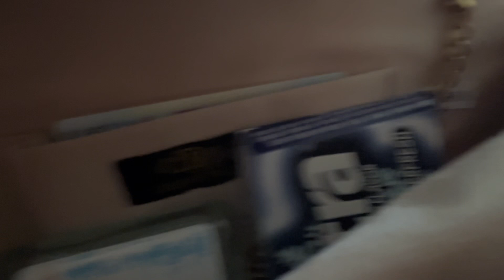Vlog: Senior Brunch + Zoo + Soccer Game | *It RAINED lmfao*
Name: Takira
Birthday: September 21
Zodiac: Virgo

Intro+Outro songs
Good Days by SZA
WAIT FOR U by Future ft. Drake, Tems